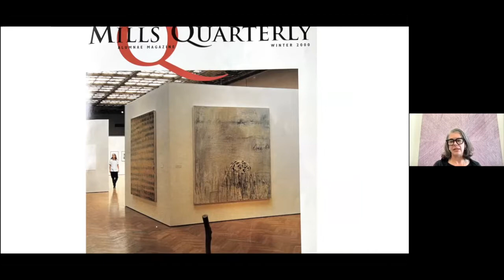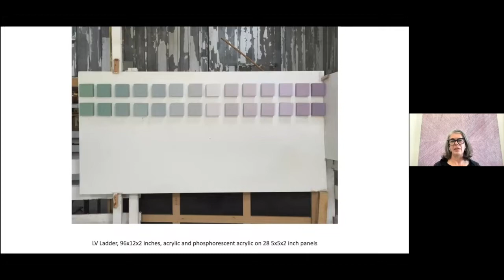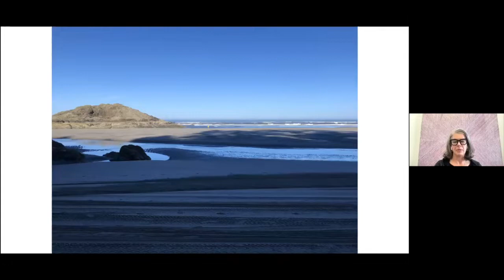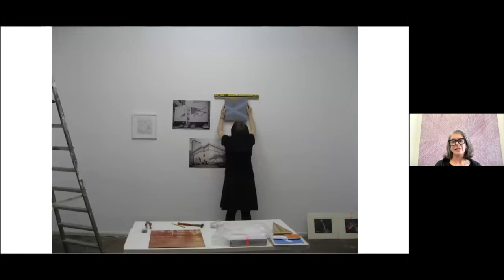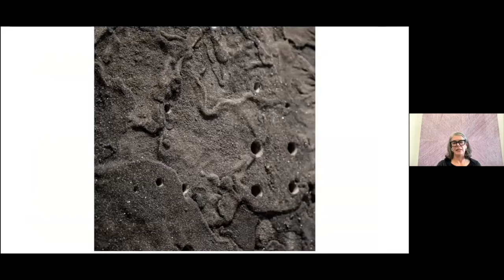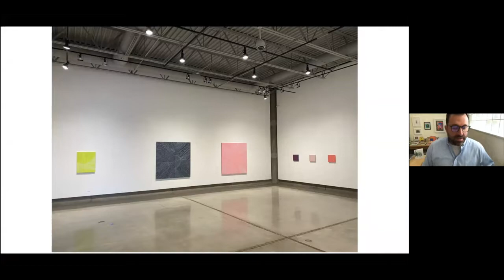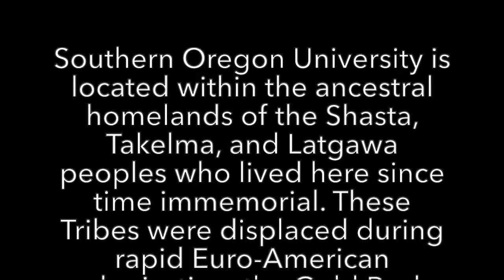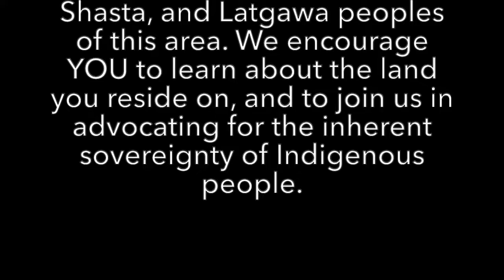Creative Industries Discussion: Mel Prest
On Thursday, October 20, 2022 the Schneider Museum of Art held a virtual Creative Industries Discussion with Artist Mel Prest.

About Mel Prest:
Mel Prest is an American abstract artist whose work is focused on color and perceptual visual relationships. Prest’s work has been exhibited internationally including: The Drawing Center, New York; The Weatherspoon Museum of Art, Durham, NC; IS Projects, Leiden, The Netherlands; McKenzie Fine Art, New York; Saturation Point, London, UK; Nakaochiai Gallery, Tokyo. Prest has been awarded residencies at: Ragdale, The Sam and Adele Golden Artist Foundation, Willapa Bay, The Wassaic Project, The MH deYoung Museum, Vermont Studio Center. Her work is held in collections at Apple; The Berkeley Art Museum, The Crocker Museum of Art; Kaiser Permanente; Marin General Hospital, The Mills College Art Museum, among others. She is represented by Galleri Urbane, Dallas, TX and K.Imperial Fine Art, San Francisco, CA.

Prest received her BFA in Painting from Rhode Island School of Design and MFA from Mills College in Oakland. Prest has taught at Mills College, San Francisco State University, San Francisco Art Institute and adult education courses at: San Francisco City College, San Francisco Art Institute, California College of the Arts and Root Division. A longtime adjunct arts instructor, she is now a program developer for City College of San Francisco Extension. Mel is an advisory board member of Root Division, a non-profit arts organization in San Francisco and served as a board member from 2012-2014. Prest served on the advisory board of The Art Monastery Project, Calvi della Umbria and Labro, Italy from 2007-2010 and on the artist advisory board of Trestle Gallery in the Sunset Park neighborhood of Brooklyn, New York from 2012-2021.

As an independent curator, Prest has organized shows in Los Angeles, San Francisco and the Bay Area, New York, Rotterdam, Amsterdam, Berlin, Munich and Zagreb. She is also a founding member of Transmitter, a collaborative curatorial gallery initiative in the Bushwick neighborhood of Brooklyn, New York. Mel Prest lives and works in San Francisco, CA.